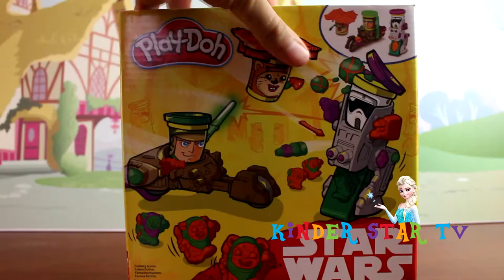Play-Doh Can Heads Star Wars battle on Endor Toy Video plastilina playdo animación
Descrition:

first, I opened 2 bags with My Little Pony surprise.
second we started realization of Star Wars toys using PLAY DOH.
CAREFUL!! After the final battle is ( 9:28 ) please watch war !!!

Hi KIDS,this episode will present, STAR WARS PLAY DOH, TOGETHER A STEP BY STEP to achieve our favorite Star Wars figurines with the best play dough
in the world with which we have achieved in past episodes of Peppa Pig figurines and My Little Pony.